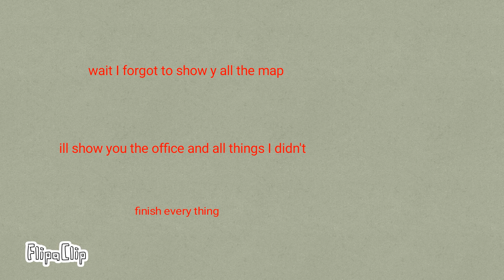new game coming 2021 five nights at Mickeys :)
FlipaClip - Jump scare test fnam 2